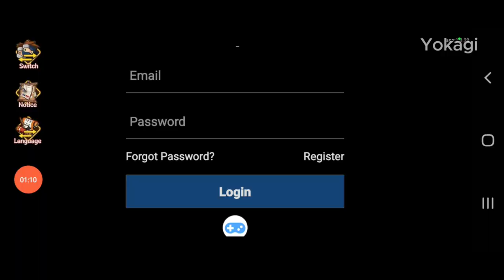تجربة لعبة النينجا الاخير للهاتف لعشاق انمي ناروتو Final Shinobi:Ultimate Shadow